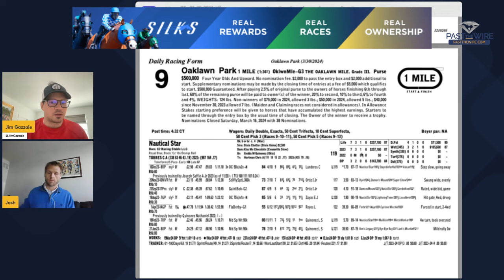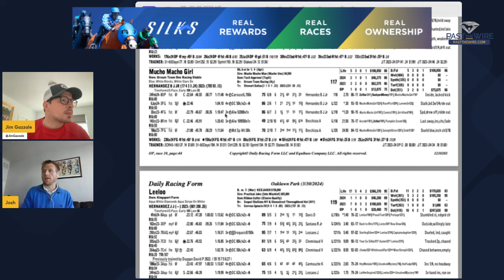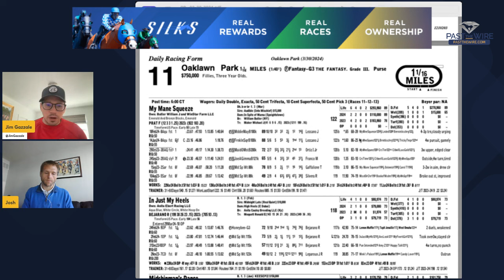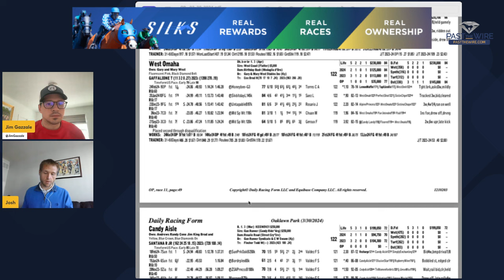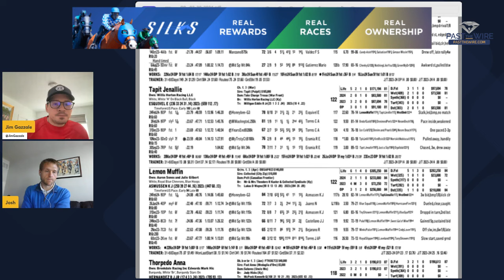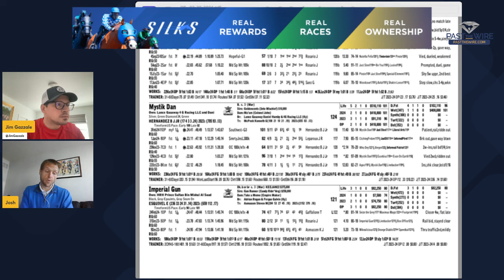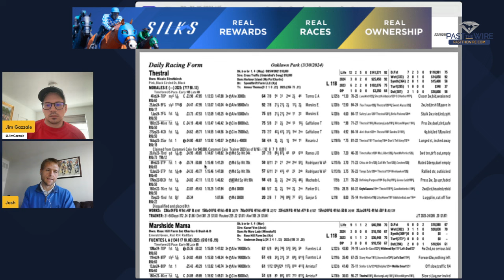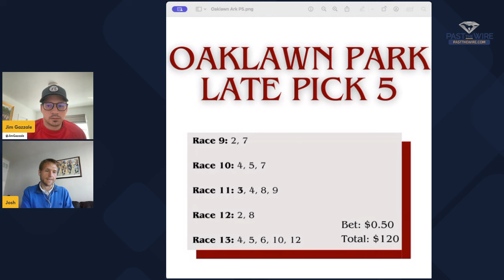Arkansas Derby Day Late Pick 5 Horse Racing Picks for Kentucky Derby and Kentucky Oaks prep races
In this horse racing handicapping episode featuring Jim Gazzale and Josh Pearl, the pair discuss the late pick 5 sequence with horse racing picks for Oaklawn Park on Arkansas Derby Day.

The racing day features prep races for the Kentucky Derby and Kentucky Oaks. Jim and Josh share horse racing picks for each race in the late pick 5.

Key moments

00:00 intro
05:40 Race 9 - The Oaklawn Mile
12:30 Race 10 - The Matron
23:30 Race 11 - The Fantasy, a Kentucky Oaks prep race
35:00 Race 12 - The Arkansas Derby, a Kentucky Derby prep race
45:00 Race 13
53:45 Arkansas Derby Day Late Pick 5 ticket

You can check out our Kentucky Derby Radar Show with in-depth analysis on both the Florida Derby and Arkansas Derby

You can also see Geo Sette's deep dive on both of those Kentucky Derby 2024 prep races

About us:

Past The Wire is a leading horse racing and horse betting news organization, dedicated to helping horseplayers.

Sign up for Tracking Trips, your second set of eyes on the past performances helping you pick more winners on the race track.

Each week you'll receive the latest horse racing and horse betting news, plus exclusive offers around horse racing's biggest days.

If you enjoyed the show let us know! You never know what you may miss if you don't!